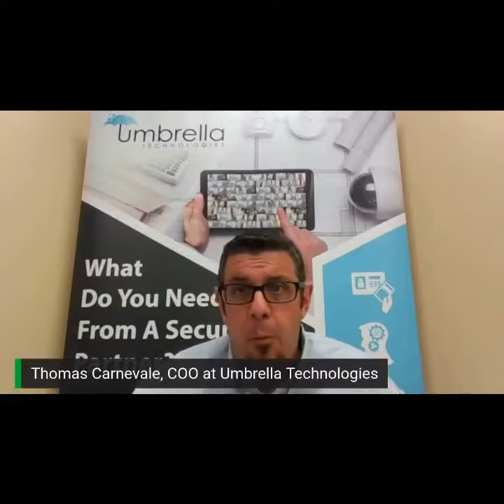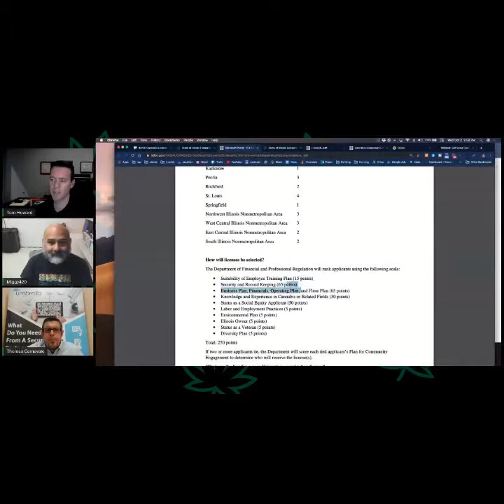Dispensary Security Systems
Cannabis Legalization News interviews Thomas Carnevale Security Expert and Founder of Umbrella Technologies.  This conversation covers the Security Plan for Illinois Cannabis Businesses, what are the key ingredients in a Dispensary Security System & How Retailers can use Security as a Business Intelligence Platform.